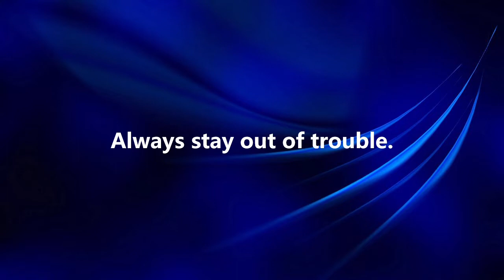CT BRT XD40 - Bowness 8278 On Route 40 (EB)